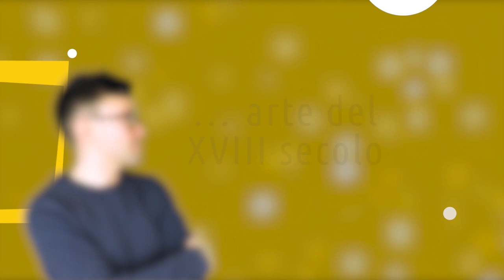10 momenti di arte del XVIII secolo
10 momenti di arte del XVIII secolo, alla scoperta di grandi e piccoli capolavori della storia dell'arte a guidarci in un percorso originale ▼▼CONTINUA SOTTO▼▼

Il XVIII secolo nella storia dell’arte è stato dominato da rococò e neoclassicismo. Osserviamo tutto ciò attraverso 10 capolavori che ci mostrano stili e soggetti diversi. Dopo la ricchezza e l’opulenza del barocco che culmina nelle forme rococò, si aprì un percorso di ritorno al classicismo. Il rinnovato interesse per l’arte greca e romana dell’antichità, portò allo sviluppo del neoclassicismo, che raggiunse una delle sue massime espressioni nell’opera di Antonio Canova.

Troverai un breve commento alle seguenti opere:
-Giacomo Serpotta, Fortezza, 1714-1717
-Canaletto, Cortile dello scalpellino, 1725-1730
-Francois Boucher, Diana al bagno, 1742
-Joshua Reynolds, Commodoro Keppel, 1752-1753
-Jean-Simeon Chardin, Vaso di fiori, 1760 circa
-Jean-Honore Fragonard, I fortunati casi dell’altalena, 1767
-John Singleton Copley, Watson e lo squalo, 1778
-Wilhelm Tischbein, Goethe nella campagna romana, 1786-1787
-Josiah Wedgwood, Vaso Portland, 1790 circa
-George Stubbs, Hambletonian dopo la corsa, 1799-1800